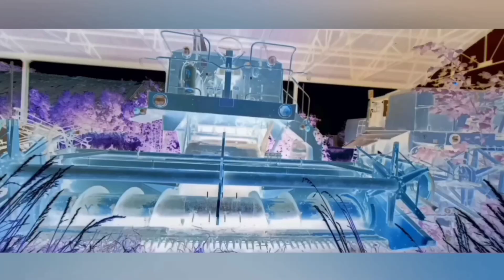Trasa i współrzędne na budynki po fabryce zbrojeniowej DAG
W odpowiedzi na państwa wiadomości odnośnie jak odnaleźć budynki DAG nagrałem film część pierwszą